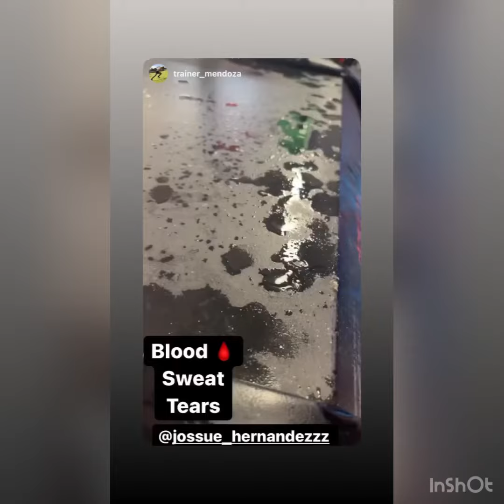First time stepping in a BOXING RING 🥊